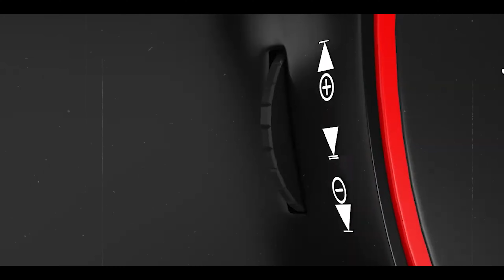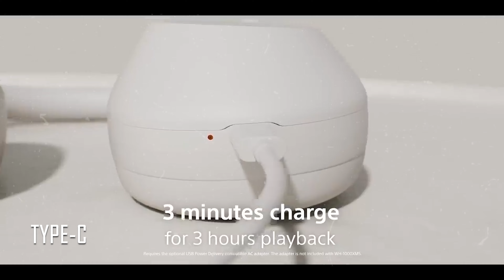Newly Launched Headphones Under ₹1500 In 2024 | Best Headphones Under 1500rs For Gaming & Music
Top 5 Best Headphones Under 1500rs
Mabron S460 Headphones
Philips Tauh201 Headphones
Blaupunkt BH31 Headphones
Zebronics Duke Headphone
boAt Rockerz 450R Headphones

Related Search
best newly launched headphones under 15000
boat new launched headphones 2024
zebronics newly launched headphones under 1500 in india
phlips best headphones under 1500
india's best headphones under 1500
best on ear headphones under 1500rs
headphones under 1500
best budget headphones for gaming and editing
best tws earbuds under 1500 in india 2024
under 1500
top 5 best neckband under 1500
best neckbands under 1500 in 2024